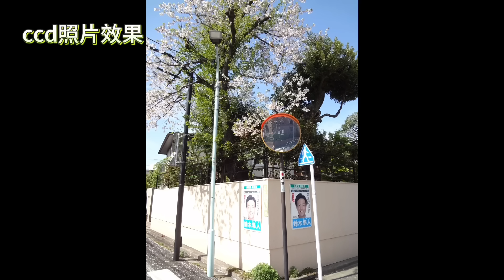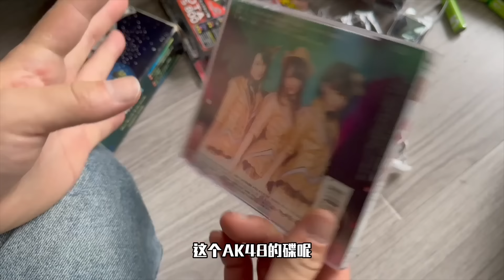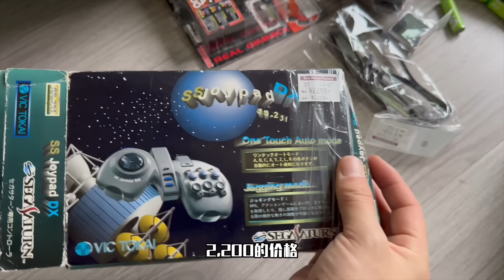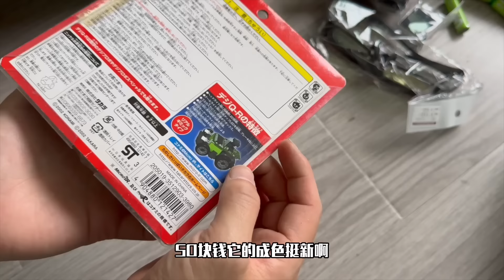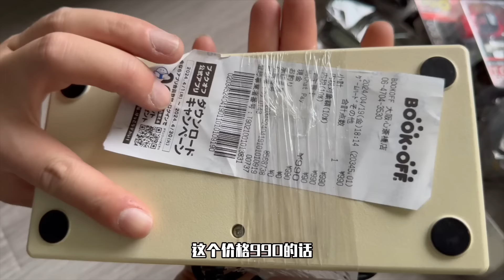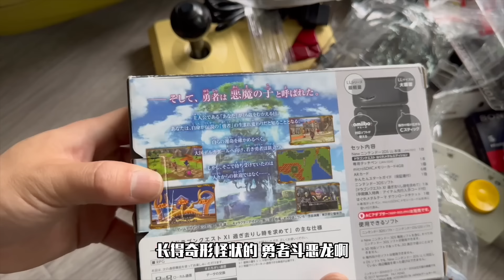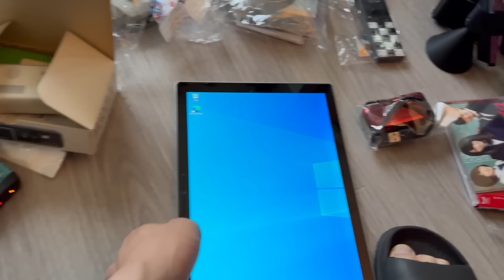4月26日 日本购物下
日本购物一大箱，都有啥，赚翻了吗？